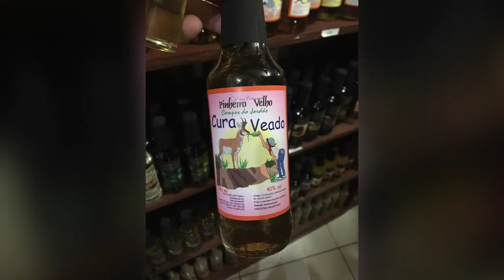Vlog de Viagem - Campos do Jordão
Oii gente tudo bem?? Espero que sim!
Vim trazer pra vocês o vlog de Viagem que fiz pra Campos do Jordão com meu amor ❤ foi muito bom, um dia vcs tem que ir lá conhecer é lindo,uma cidade aconchegante com uma linda arquitetura!
Lugares que conhecemos:
Mosteiro das beneditinas
Palácio do governo
Cachaçaria
Passeio de trenzinho onde conhecemos as casas e hotéis mais luxuosos de Campos
Capivari onde conhecemos o centro de Campos do Jordão.